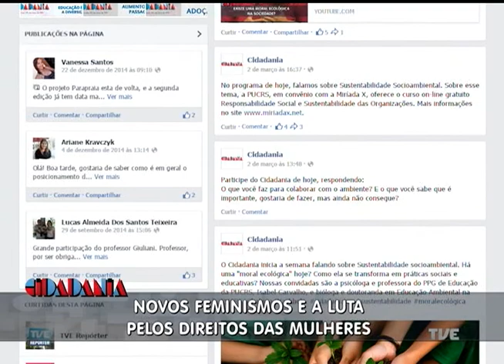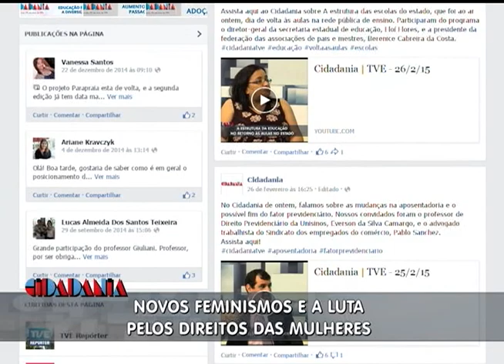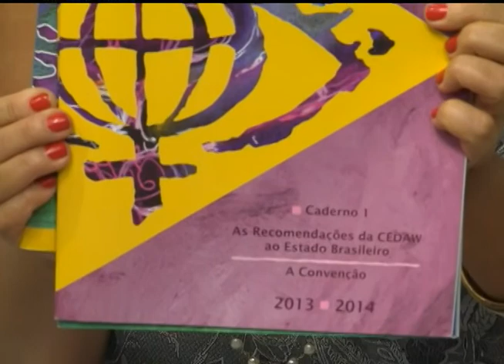Cidadania | TVE - Novos Feminismos - 04/03/15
Novos feminismos. Com Télia Negrão, jornalista e membro do Coletivo Feminino Plural, e Maria Fernanda Salaberry, integrante do Coletivo Feminino da UFRGS.
O programa debateu o momento atual do feminismo e as causas a serem ainda reivindicadas pelas mulheres.